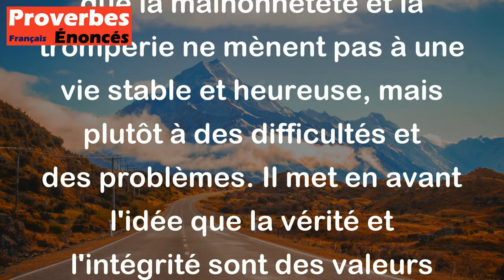Proverbe Mandchou - Qui est rusé et menteur vivra toujours dans la misère.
Ce proverbe mandchou signifie que ceux qui sont rusés et menteurs finiront toujours par vivre dans la misère. En d'autres termes, il souligne que la malhonnêteté et la tromperie ne mènent pas à une vie stable et heureuse, mais plutôt à des difficultés et des problèmes. Il met en avant l'idée que la vérité et l'intégrité sont des valeurs importantes pour mener une vie épanouie et réussie.